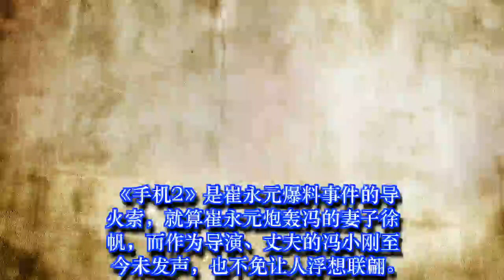崔永元接连遭死亡威胁 冯小刚为何至今未发声(图)